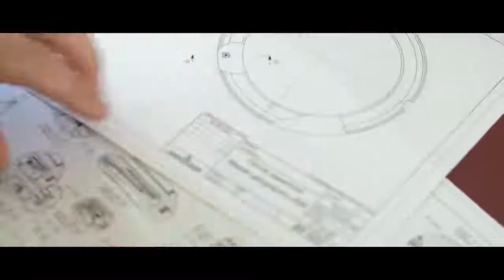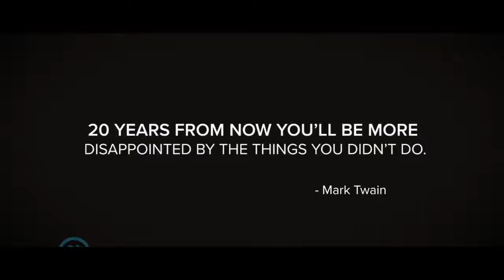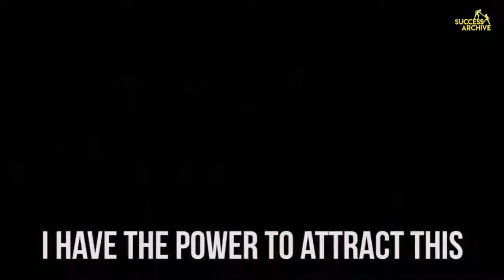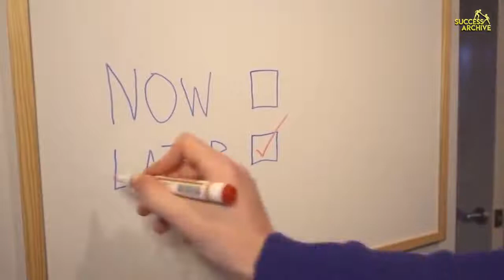MORNING MOTIVATIONAL VIDEO THAT WILL SURELY MOTIVATE AND INSPIRE YOU TO BE POSITIVE!!!